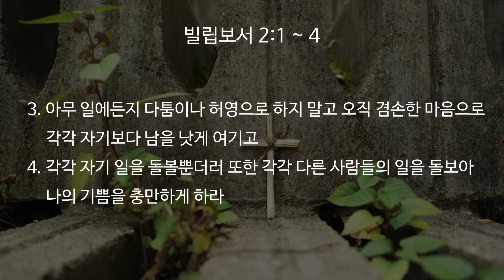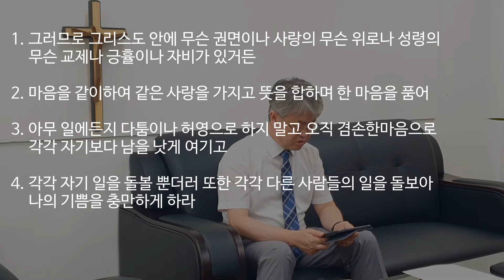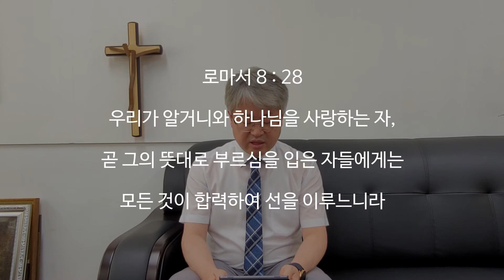강경제일감리교회 2020. 09. 02 말씀 영상